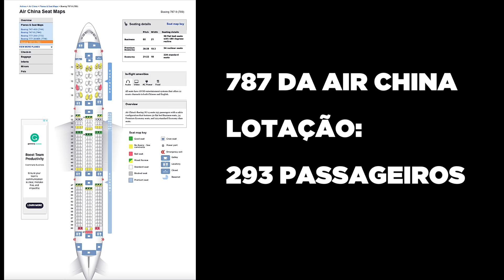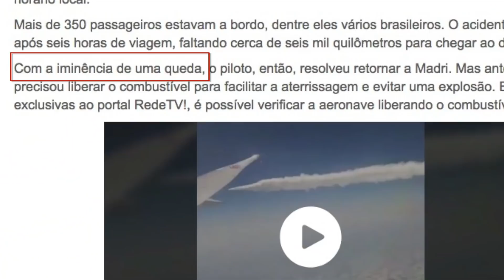PILOTO SALVA MAIS DE 350 PASSAGEIROS EP. 345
Pregos da aviação - Comentando notícias dos portais - Piloto pousa miraculosamente um avião na mão, e outro salva mais de 350 passageiros.